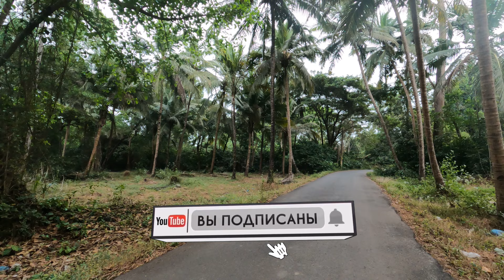На байке по Беталбатиму/Нападение страусов/Как строят дома в _katya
Обзор Беталбатима/Нападение страусов/Как строят дома в Индии
★Мой канал о путешествиях🌍  "Мир путешествий и отдыха-Вова и Катя"🌍
Помощь на развитие канала. Help for channel development.
✅  СберБанк:      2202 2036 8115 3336